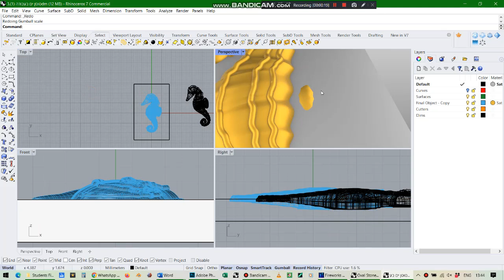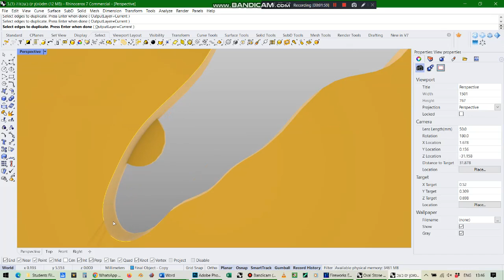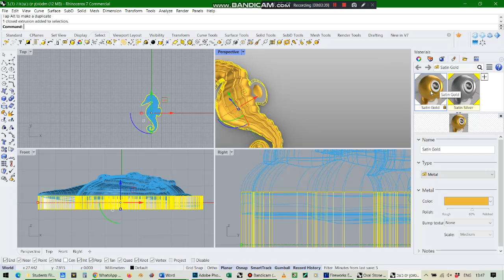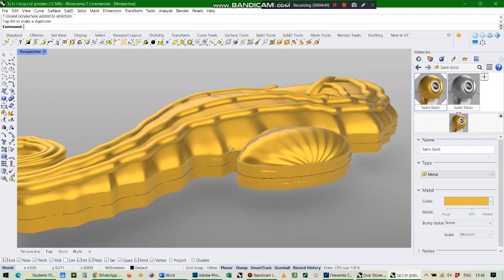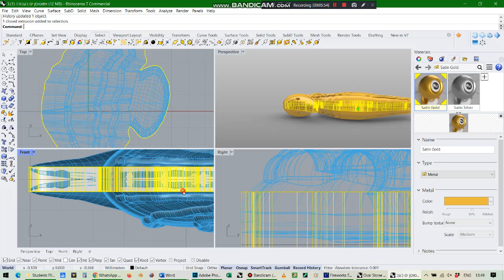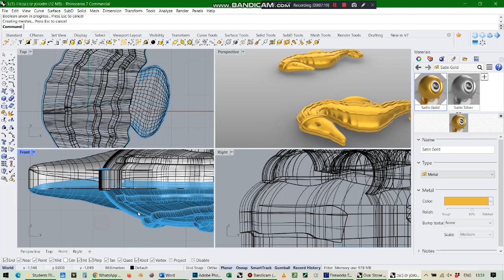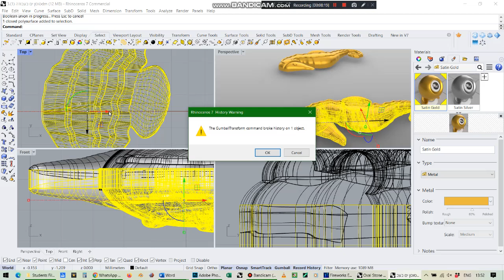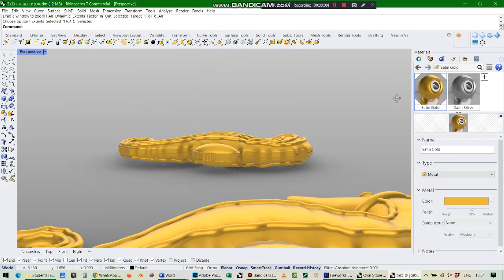Seahorse Problem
SWEEP2
הרבה פעמים מסתיים בחלקים דקים מידי, מה עושים?